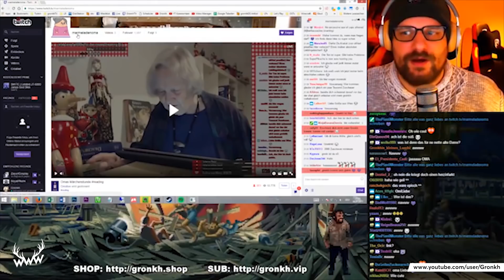Treffen mit Gronkh, Hass-Kommentare, Leben im Krieg uvm. | MarmeladenOma im Talk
Sie ist YouTube-Deutschlands Märchen-Queen: Die MarmeladenOma im Talk über Gronkh, ihren Erfolg, rührende Fanbriefe und vieles mehr. Viel Spaß!

c/o B W M Communications
Rosenstraße 32
50678 Köln